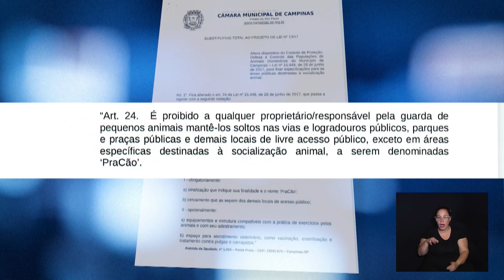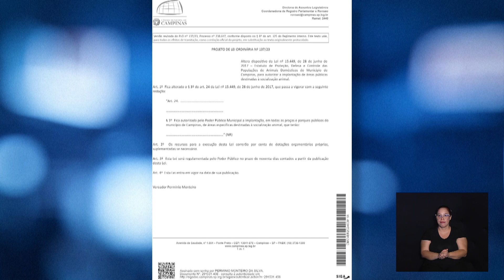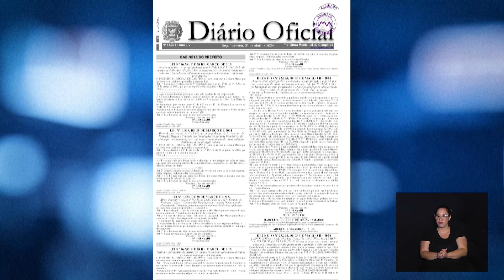PASSOU PELA CÂMARA - PRACÃO 08-10-2024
Pets em Campinas tem espaços exclusivos.
Os parques para cachorros são cercados possuem brinquedos, obstáculos e bebedouro para cães. Os espaços gratuitos oferecem condições adequadas para saúde e bem estar animal.